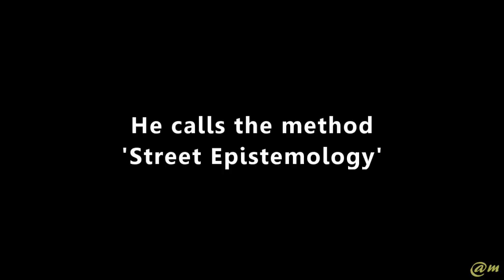What is Street Epistemology?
Learn the basics in just one minute.

Video courtesy Anthony Magnabosco.